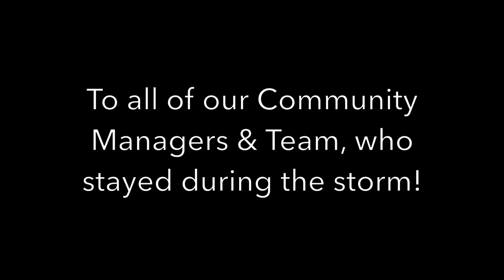Post Hurricane Irma - Osprey Manor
Our heartfelt thank you goes out to the Florida government, Governor Rick Scott,  FL Agency for Health Care Administration, our local police and fire department, the local and out-of-state linemen, our resident's home health agencies, and our construction crews, who made our journey through and after the storm easier and making our community and residents your priority.